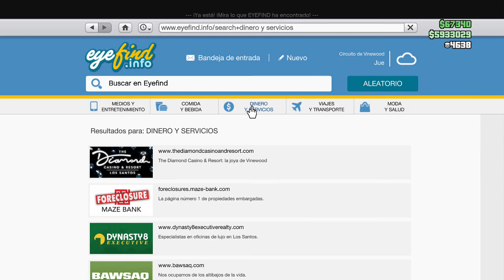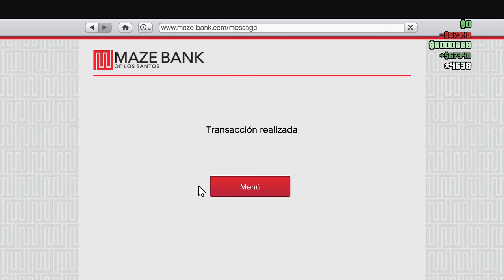Día de cobrar más ruleta || Generando dinero para el DLC THE CAYO PERICO HEIST || GTA V ONLINE